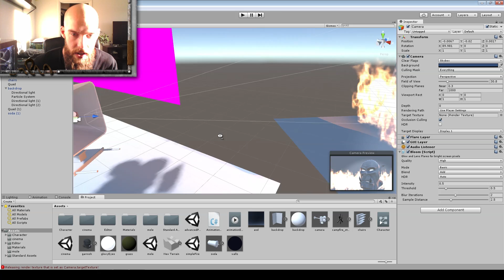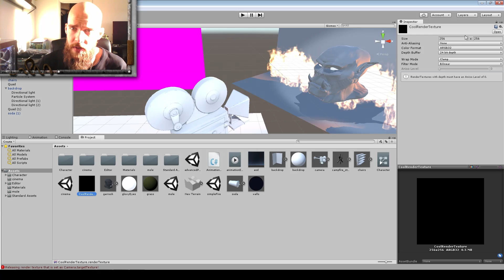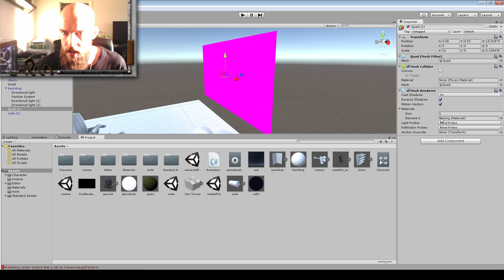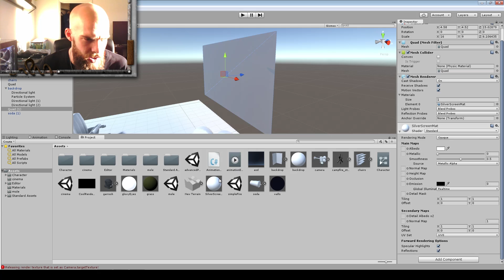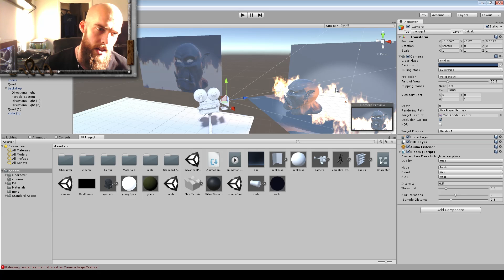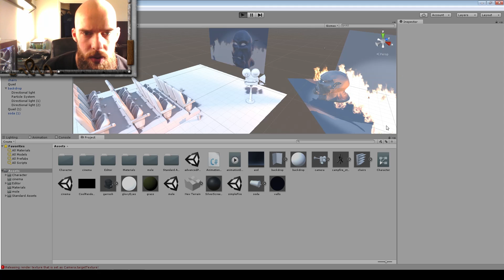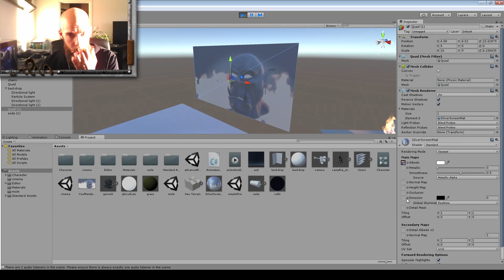Render Texture Basics (Unity 5)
Let's set up a basic render texture in this cinema environment in Unity 5.